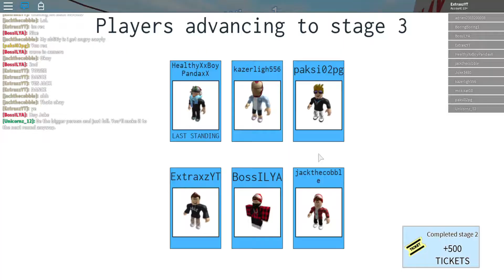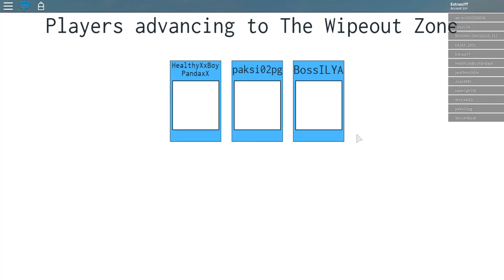wipeout! | will i make it to the final?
picnik 4 lyfe

roblox: tennisman37
stream: Extraxz